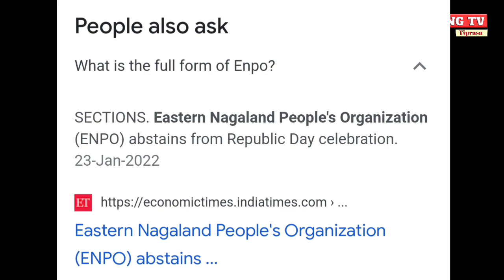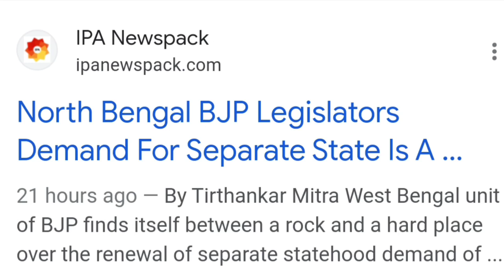Bubagra chongmari kwplai wng khe greater Tipraland da mano..?//kokborok//Rwng Tv Tiprasa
Description_

      No any harmful content in this video.its just for fun and educational only.

bubagra election news
bubagra kokborok news
Bubagra kokborok news 2023
Bubagra news kokborok live
Bubagra kokborok news entertainment
bubagra song
Bubagra sabo bai alliance wng no
Bubagra nuyungma phal nai?
New kokborok news
Tiprasa hamkrai
Tiprasa birman
Rwng Tv Tiprasa
Kokborok news khabar